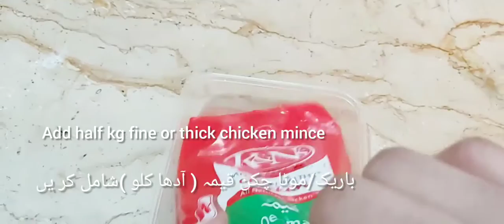Chicken mince quick and delicious recipe must try